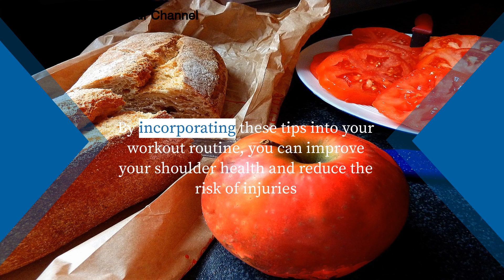Hyperextension Shoulder Exercise Manual Hyperextension Shoulder Resistance Training Stretching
Hyperextension Shoulder Exercise

Title: "Shoulder Pain Relief: Effective Exercises and Stretches to Fix Impingement and Increase Range of Motion"

Shoulder pain can be debilitating, affecting your ability to perform everyday tasks and engage in physical activities. Whether you're dealing with impingement, stiffness, or reduced range of motion, incorporating targeted exercises and stretches into your routine can provide much-needed relief and help resolve underlying issues. In this guide, we'll explore effective shoulder exercises and stretches to alleviate pain, improve flexibility, and promote overall shoulder health.

1. **Understanding Shoulder Anatomy and Common Issues:**
   - The shoulder is a complex joint comprising muscles, tendons, and ligaments that facilitate a wide range of motion.
   - Common shoulder issues include impingement syndrome, rotator cuff tears, and muscle imbalances, which can result from overuse, poor posture, or injury.
   - Identifying the underlying cause of your shoulder pain is essential for developing an effective treatment plan.

2. **Exercises to Strengthen and Stabilize the Shoulder:**
   - Shoulder strengthening exercises can help address muscle imbalances and improve stability in the joint.
   - Examples of effective exercises include:
     - External and internal rotation exercises using resistance bands or dumbbells to strengthen the rotator cuff muscles.
     - Shoulder press and lateral raises to target the deltoid muscles and improve shoulder strength.
     - Scapular retraction exercises to promote proper shoulder alignment and reduce the risk of impingement.

3. **Stretches to Increase Flexibility and Range of Motion:**
   - Stretching exercises can help alleviate stiffness and improve range of motion in the shoulder joint.
   - Recommended stretches include:
     - Shoulder flexion stretch: Stand tall and gently lift your arm overhead, reaching toward the ceiling. Hold the stretch for 15-30 seconds and repeat on the other side.
     - Cross-body shoulder stretch: Bring one arm across your body and gently press it toward your chest with the opposite hand. Hold for 15-30 seconds and switch sides.
     - Behind-the-back stretch: Reach one arm behind your back and grasp your opposite elbow with your hand. Gently pull the elbow toward the midline of your body until you feel a stretch in the shoulder.

4. **Self-Myofascial Release Techniques for Pain Relief:**
   - Self-myofascial release techniques, such as using a foam roller or massage ball, can help release tension in the muscles surrounding the shoulder joint.
   - Focus on rolling or applying pressure to areas of tightness or discomfort, spending extra time on trigger points or knots.

5. **Signs of Serious Shoulder Injury and When to Seek Medical Attention:**
   - While many shoulder issues can be resolved with conservative treatment, some may require medical intervention.
   - Signs of a serious shoulder injury include persistent pain, weakness, swelling, or loss of function.
   - If you experience any of these symptoms, or if your shoulder pain persists despite conservative measures, it's important to consult a healthcare professional for further evaluation and treatment.

In conclusion, incorporating targeted exercises, stretches, and self-myofascial release techniques into your routine can help alleviate shoulder pain, improve flexibility, and promote overall shoulder health. By addressing muscle imbalances, increasing strength and stability, and improving range of motion, you can find relief from shoulder issues and enjoy a more active and pain-free lifestyle. Remember to listen to your body, start slowly, and gradually progress as you build strength and flexibility in your shoulders.

Title: "Understanding and Implementing Manual Resistance Exercises for Enhanced Range of Motion and Strength"

Manual resistance exercises are a versatile and effective way to improve muscle strength, increase range of motion (ROM), and address imbalances in various parts of the body. By utilizing external resistance provided by a partner or therapist, these exercises can target specific muscle groups while allowing for precise control over movement and intensity. In this guide, we'll explore the benefits of manual resistance exercises and provide a demonstration of how to perform them effectively.

1. **The Basics of Manual Resistance Exercises:**
   - Manual resistance exercises involve using external resistance provided by another person, typically a partner or therapist, to perform specific movements.
   - These exercises can be tailored to target individual muscle groups, allowing for a customized approach to strength training and rehabilitation.
   - Manual resistance exercises are particularly beneficial for improving ROM, as the resistance can be adjusted in real-time to accommodate the individual's needs and capabilities.